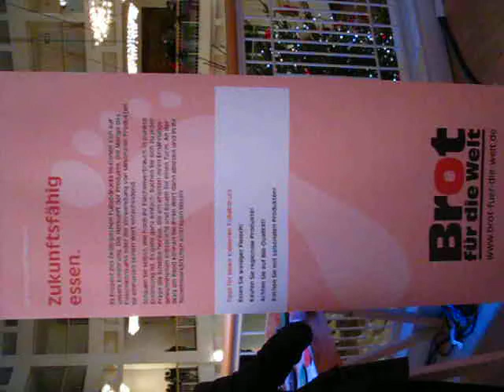Eröffnung der 53. Aktion Brot für die Welt Dortmund 2011 Dein Ökologischer Fußabdruck